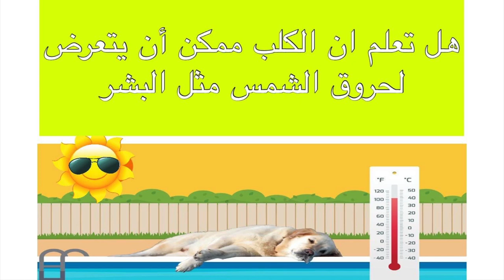💡معلومات تهمك عن الكلاب 💡